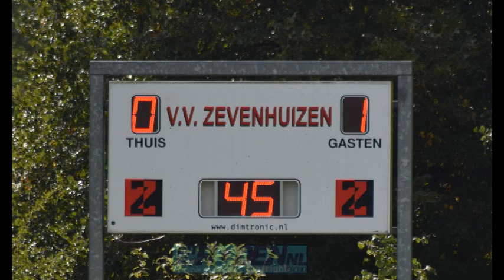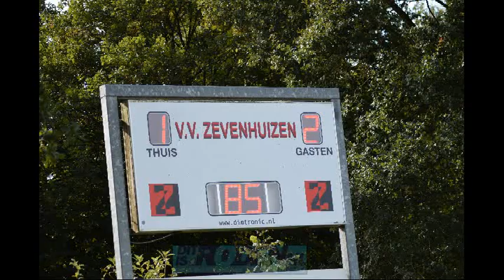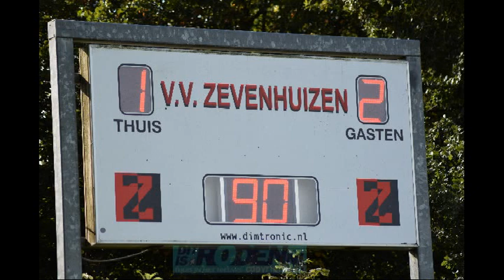Zevenhuizen vs Nieuw Roden